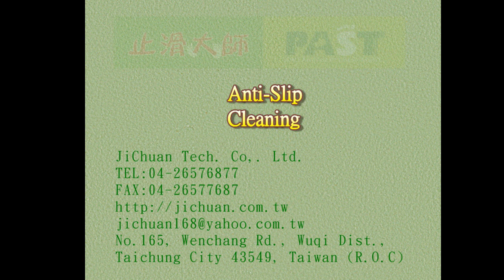P.A.S.T 283 Family Toilet Bathroom Tile Anti Slip Treatment